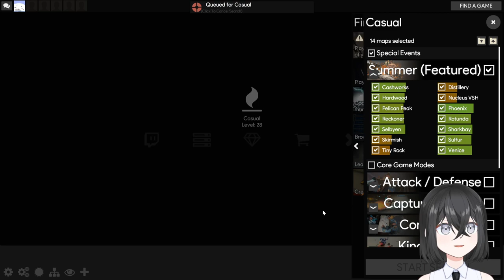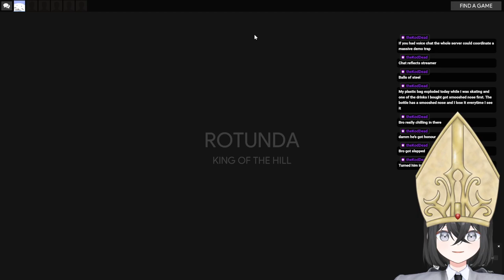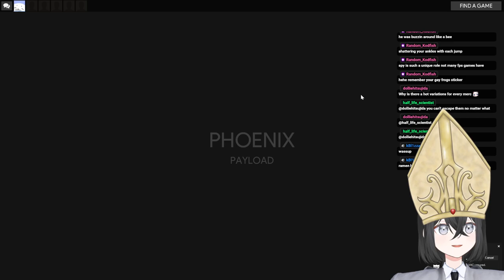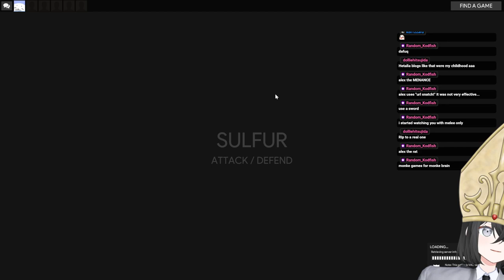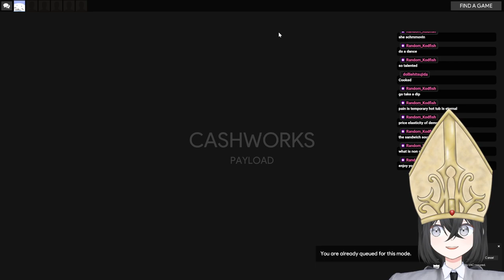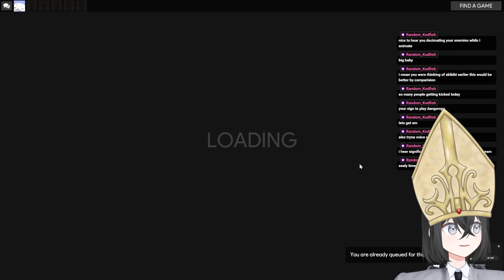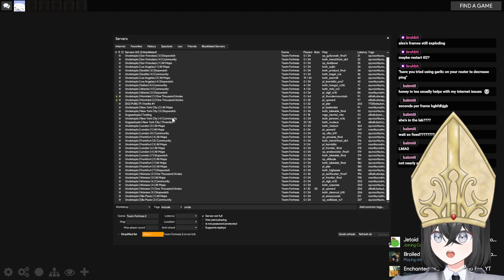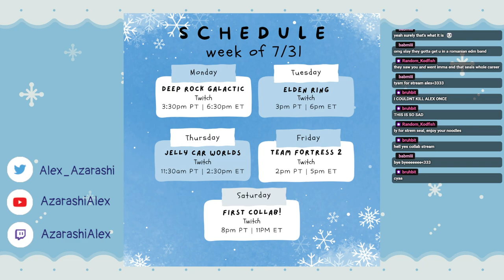🌌When we out in the space🌌 On the planet of the 🌏BASS🌍[Team Fortress 2] Twitch VOD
If you liked the video follow me to see more!
  -RULES-
❌No NSFW/Lewd topics or discussions
❌No Politics
            -Credits-
✨Graphics✨
Okumono
AOmaterial
🎵Music🎵
Dova-syndrome
👩🏻Model👩🏻
Yurui (@ojigi5)